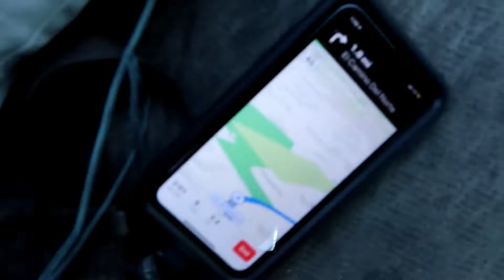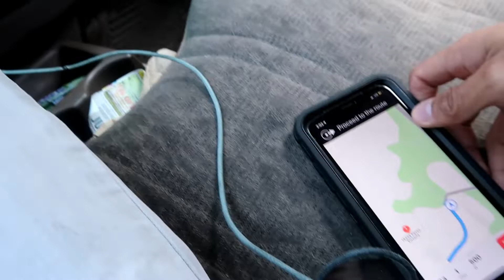THE HEAVENS GATE HOUSE (THEY'RE WATCHING YOU)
Thank you guys for always showing love to my channel and supporting my videos
Hope you know that We love each and every one of you!

Please be sure to follow me on all social medias!

Add me on Snapchat: @DMNTDofficial